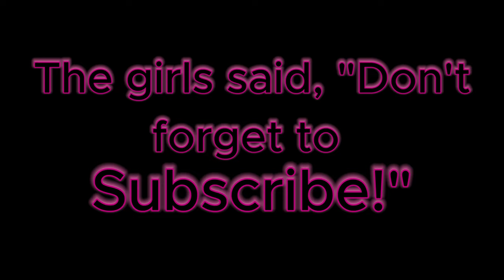Crab Hunting on PCB Panama City Beach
The girls loved crab hunting, different than catching snakes, spiders, turtles, etc. They had lots of fun, only pinched a few times. They gathered way more than I thought they would. A couple of bigger ghost crabs as well.